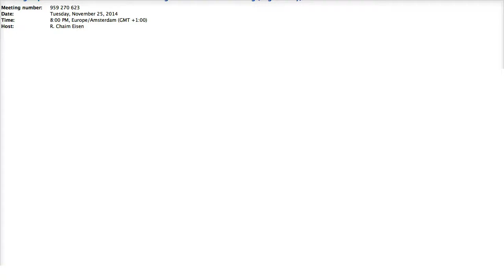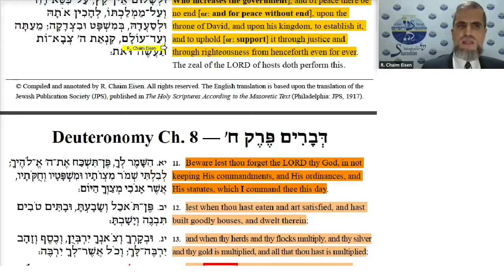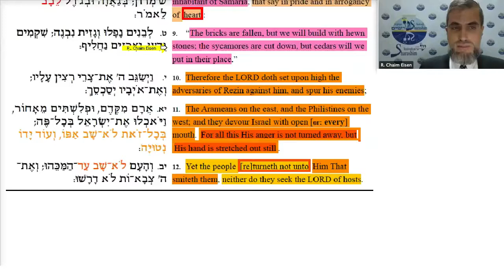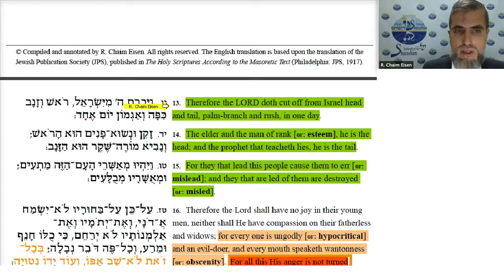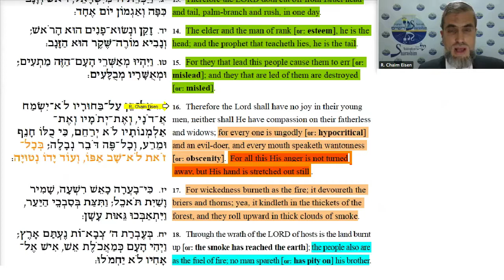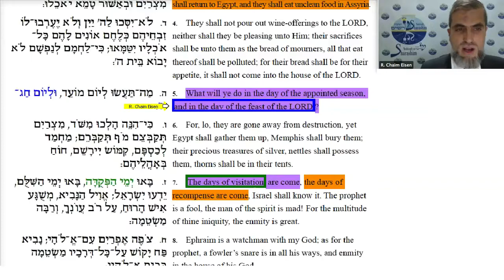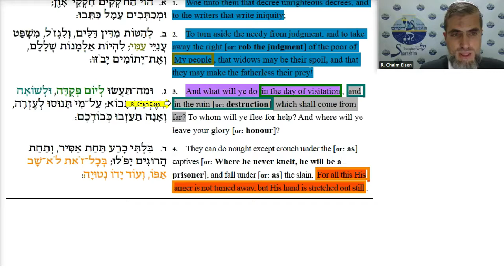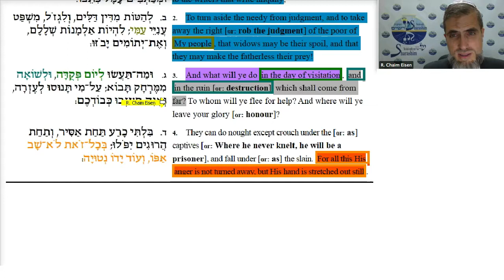Isaiah 9b-10a: When God is Warning — But No One is Listening (English only)